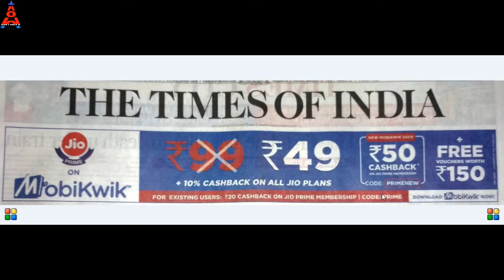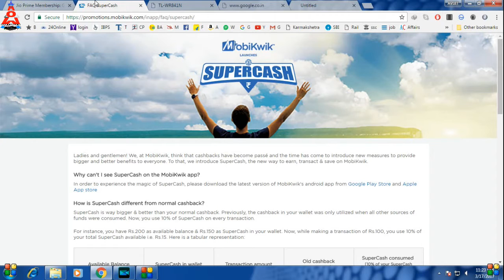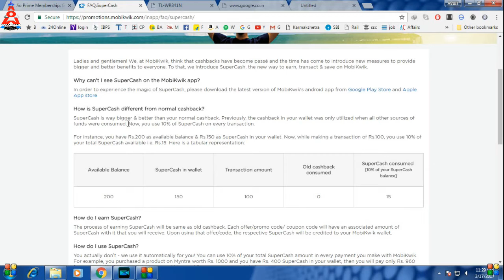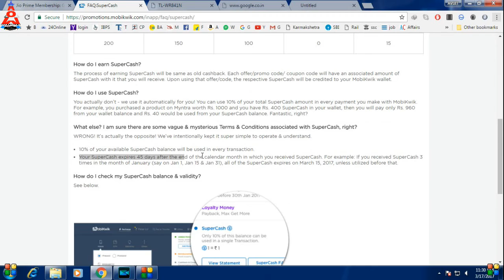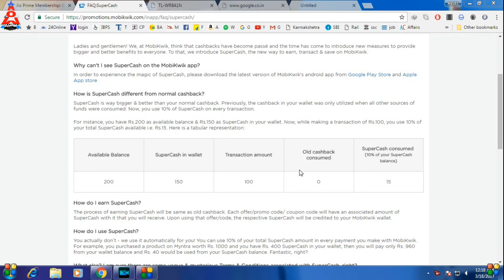GET JIO PRIME Membership in JUST ₹ 49 | 50 Rupee SuperCash from MobiKwik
In this video u can know the truth behind jio prime membership at rs 49